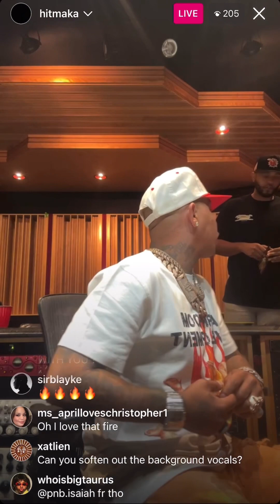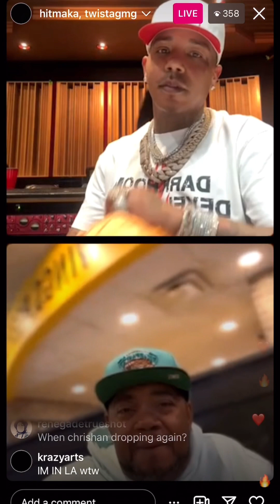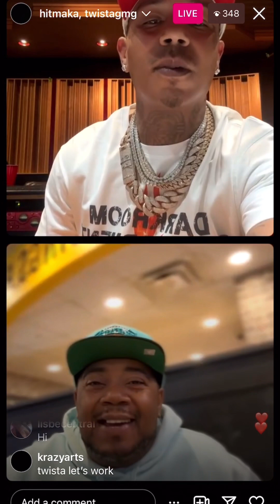Hitmaka IG Live • Saturday Vibes!